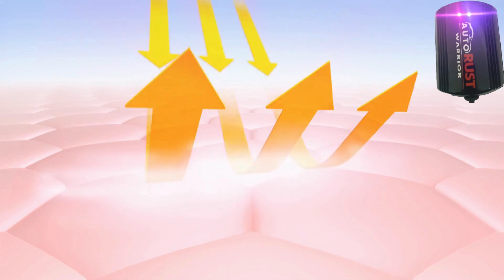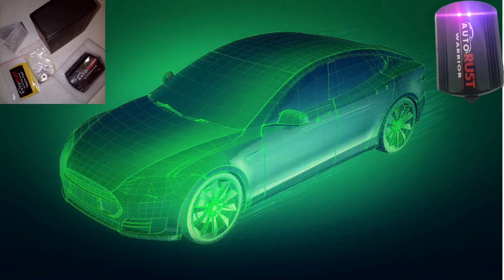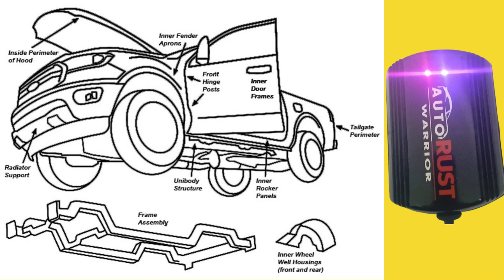Elektroniczne urządzenie zabezpieczające przed korozją rdzy do motocykli samochodów Jeep Bus Truck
ELEKTRONICZNA KONTROLA KOROZJI
ECC jest jedyny w swoim rodzaju i znacznie wydłuża żywotność karoserii dzięki „zakłóceniom utleniania wyładowań pojemnościowych elektrolitu” (ECDOI), formie imponującej obecnej technologii.
Moduł ECC ® Rust Control podłącza się do zwykłego akumulatora samochodowego i pobiera mniej więcej tyle prądu, ile wynosi zegar Twojego samochodu. W ciągu każdego 8-sekundowego cyklu emituje falę „wolnych” elektronów w całym pojeździe do miejsc, w których samochód utracił ochronną farbę i powłoki (przez odpryski kamieni, zadrapania i otarcia) i „osłania” te odsłonięte obszary przed uszkodzeniem. Ładunek jest zbyt mały, aby go zauważyć, jednak wolne elektrony zakłócają proces rdzewienia i znacznie opóźniają rdzę i korozję.

Elektroniczny system antykorozyjny ECC przeznaczony jest do pracy w środowisku motoryzacyjnym. Jego wyrafinowana elektronika generuje ochronne pole elektronowe w metalowej tkaninie pojazdu. To pole ochronne zakłóca normalny proces rdzewienia, generując łatwo dostępne wolne elektrony, które w procesie rdzewienia są pobierane, pozostawiając stal nienaruszoną.
moja publiczność ciekawi: rdza samochodowa. rdza elektroniczna. zatrzymanie rdzy. ochrona przed rdzą. kontrola rdzy

Jak chronić AUTO BODY przed rdzą i korozją / Ochrona przed rdzą / Ochrona przed korozją
Link do Instagrama:

UŻYWANA MUZYKA.
Crockpot – @YoutubeMusicLibrary

Ważne playlisty, które musisz obejrzeć.

 • Nauka w YouTube

 • Nauka na Facebooku

Zapytania rozwiązane:

Pytania moich odbiorców:
Jak kontrolować Rusta
Jak kontrolować korozję
Jak zatrzymać Rust Stop
Jak zatrzymać zatrzymanie korozji
Jak kontrolować kontrolę rdzy
Jak kontrolować kontrolę korozji
Jak kontrolować Rust Fix
Jak kontrolować naprawę korozji
Inhibitor rdzy
inhibitor korozji
jak możemy zapobiegać rdzy
jak możemy zapobiegać korozji
jak możemy Rdzawy wojownik
jak możemy Korozja wojowniku
jak możemy naprawić rdzę
jak możemy naprawić korozję
jak możemy dbać o rdzę
jak możemy zająć się korozją
jak możemy chronić się przed rdzą
jak możemy chronić się przed korozją
jak można kontrolować rdzę na samochodzie
jak można kontrolować korozję w samochodzie
jak kontrolować rdzę na motocyklu
jak kontrolować korozję motocykla
jak kontrolować rdzę na ciężarówkach
jak kontrolować korozję ciężarówek
jak kontrolować rdzę na ciężkich maszynach
jak można kontrolować korozję ciężkich maszyn
jak kontrolować rdzę na statkach
jak można kontrolować korozję na statkach
jak chronić sprzęt AGD przed rdzą
jak chronić sprzęt AGD przed korozją
jak chronić fabrykę przed rdzą
jak chronić fabrykę przed korozją
jak można chronić Crain przed rdzą
jak chronić Crain przed korozją

Zatrzymaj rdzę
Zatrzymanie korozji
Kontrola rdzy
Kontrola korozji
Usuwanie rdzy
Inhibitor rdzy
inhibitor korozji
Zapobieganie rdzy
Zapobieganie korozji
Rdzawy wojownik
Korozyjny wojownik
Naprawa rdzy
Naprawa korozji
Pielęgnacja rdzy
Pielęgnacja korozji
elektroniczny moduł antykorozyjny
Elektroniczny moduł kontroli korozji
auto rdzawy wojownik
auto-wojownik korozji
części samochodowe
części samochodowe
Części nadwozia ciężarówki
części nadwozia autobusu
dealerzy motoryzacyjny
salon motoryzacyjny
sprzedawca samochodów
dealerzy maszyn ciężkich
Ciężki sprzęt
maszyny rolnicze
maszyneria konstrukcyjna
maszyny górnicze
rafinerie ropy naftowej
brokerzy statków
statki sprzedają zakup
automatyczna sprzedaż zakupu
naprawa pojazdów
pojazdy sprzedają zakup
maszyny do kopalni złota
# rdza samochodowa
korozja samochodowa
stop rdzy
stop korozji
przeciw powstawaniu rdzy
bloker rdzy
bloker korozji
konwerter rdzy
konwerter korozji
zabójca rdzy
zabójca korozji
pielęgnacja rdzy
pielęgnacja korozji
odporność na rdzę
odporność na korozję
rdza nieobecna
korozja nieobecna
rdzawe wykończenie
korozyjne wykończenie
elektroniczna ochrona przed rdzą
elektroniczna kontrola korozji
rdza zniknęła
korozja zniknęła
nigdy więcej rdzy
nigdy więcej korozji

Jeśli masz jakieś pytanie lub sugestię, podziel się tym w komentarzu, Twoja odpowiedź jest dla nas cenna i zawsze doceniana.